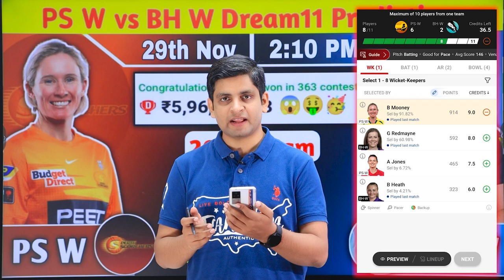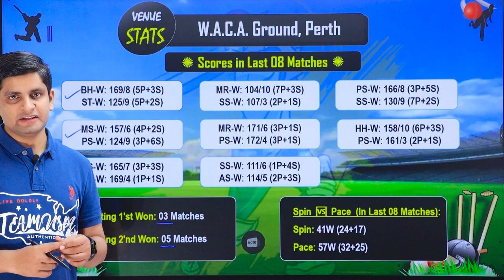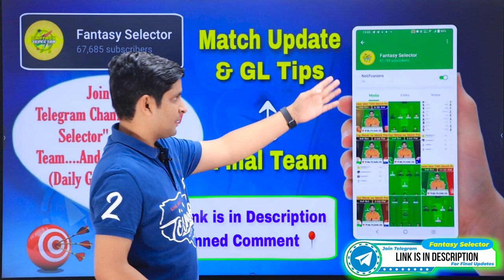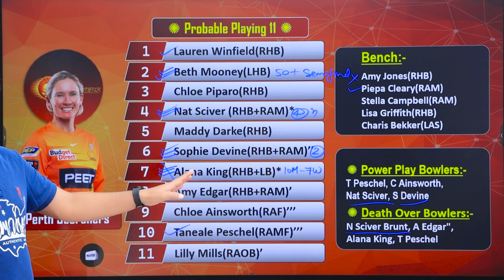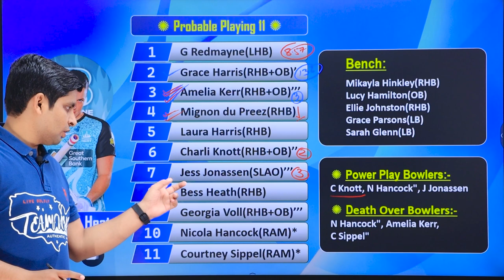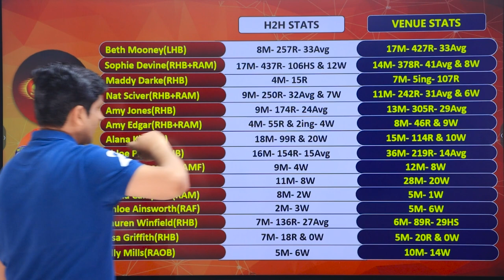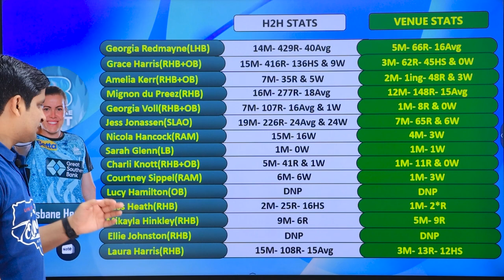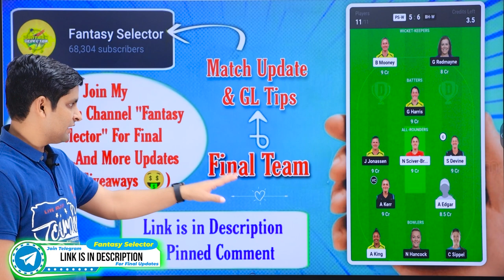PS W vs BH W Dream11, PS W vs BH W Dream11 Team, PS W vs BH W Dream11 WBBL Challenger Match Dream11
This Video Includes:
PS W vs BH W Women's Big Bash League Match Today Dream11 Team Prediction
PS W vs BH W Women's Big Bash League Challenger Match Today Dream11 Team Prediction

1. This analysis is based on my Understanding, Knowledge and Instinct. While selecting your team, consider the points mentioned and make your own decisions.

2. Dream11 takes great care to comply with all central and state legislations in India to ensure that users are fully protected. Every contest on platform is carefully designed to comply with applicable statutes and regulations in India.